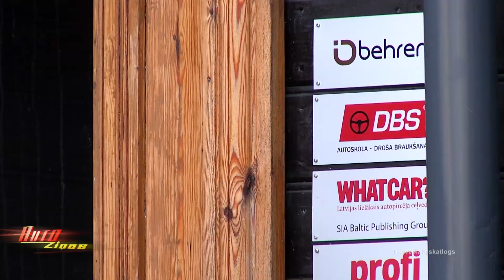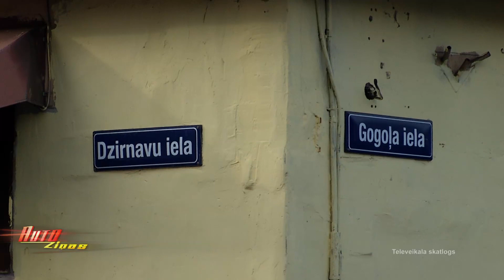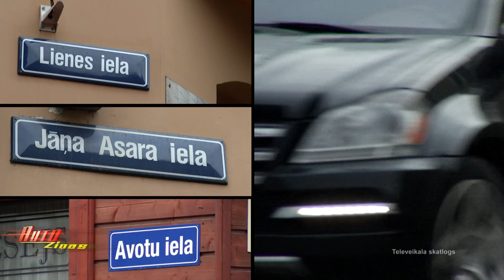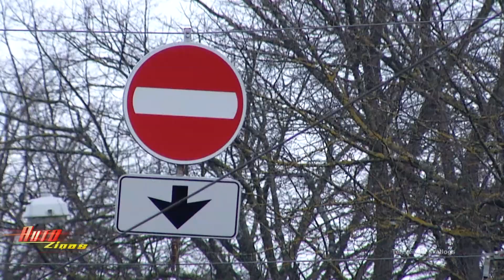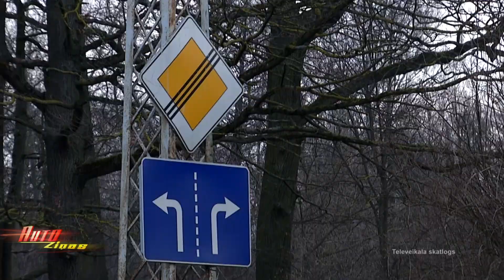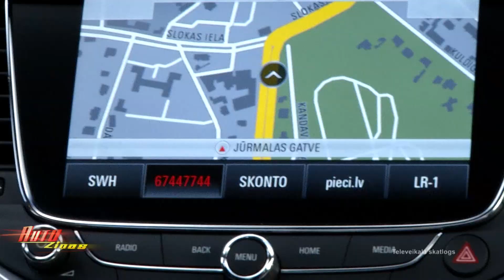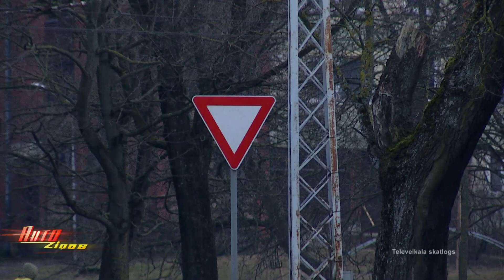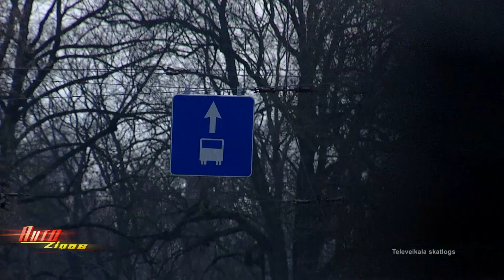Autozinas DBS Krustojumi